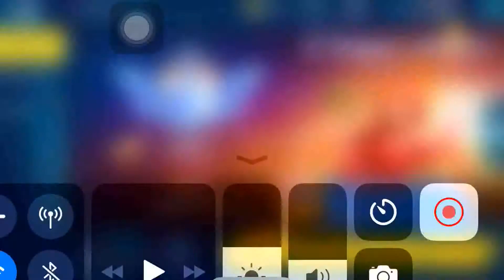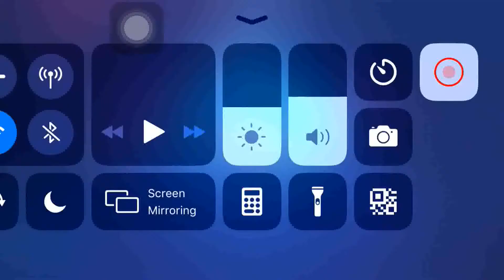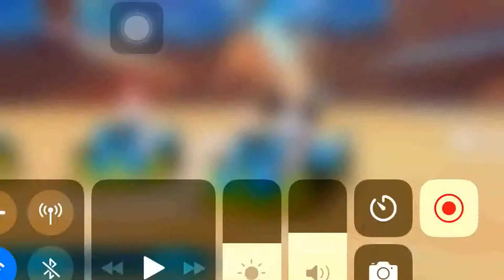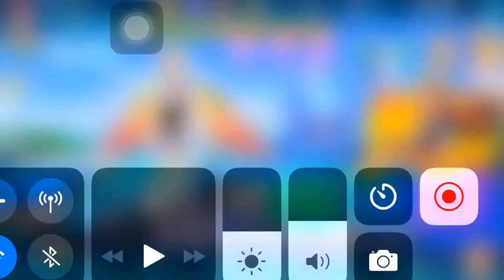Speed Drifters #1 กลับมาเล่นอีกครั้ง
กลับมาเล่นอีกครั้งหนึ่งหลังจากห่างหายไปนาน

McAlliances1945